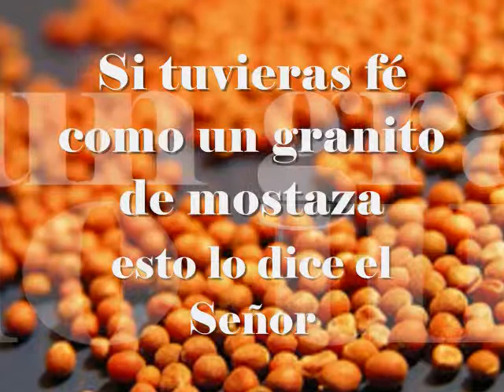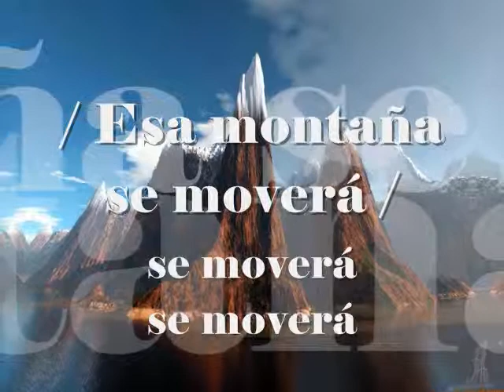07 mostaza 0001